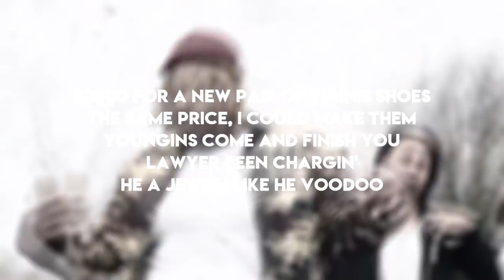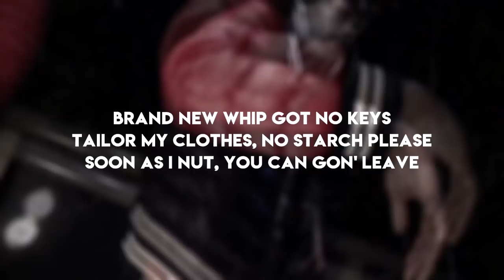Drake & LiL Baby - Yes Indeed (Official Lyric Video)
-LYRICS-

[Intro: Drake]
Yeah

The dash, it's digi', the schedule busy
My head in a hoodie, my shorty a goodie
My cousins are crazy, my cousins like Boogie
Life is amazin', it is what it should be
Been here for ten but I feel like a rookie
I tell her, "look up" 'cause it's snowin' in Tootsie's
Booked for three years, man you can't even book me
It's me and Lil Baby, this shit goin' crazy
Wheezy produced it and Weezy F. made me
And she held it down, so she got a Mercedes
Young Money Records, the Army, the Navy
They ran me ten thousand, I threw it like Brady
The foreign is yellow like Tracee and K.D
I trusted my niggas, they never betrayed me
Met all these niggas, they sweeter than Sadie
When I started out, I just took what they gave me
Did all the favors, they never repaid me
It worked in my favor, 'cause nobody saved me

Brand new whip got no keys
Tailor my clothes, no starch please
Soon as I nut, you can gon' leave
Got M's in the bank, like: "Yes, indeed"

Cartier glasses, I won't even peek at you
Yellow Ferrari like Pikachu
I got 'em waitin' and watchin' what he gon' do
Tryna peep what I do, tryna steal my moves
$2500 for a new pair of tennis shoes
The same price, I could make them youngins come and finish you
Lawyer been chargin', he a Jewish like he voodoo
Real dope boy, hundred thousand in Evisu
Presidential tints slide by, we don't see you
I been gettin' money, I ain't worried 'bout what he do
I'm gettin' money like I'm from the '80s
Me and Drake 'bout to drop man, this shit gon' go crazy
They know I'm the truth, comin' straight from the basement
I'm straight as the street, man I come from the pavement
A million, all hundreds, it make em 'go crazy
Wah-wah-wah, bitch I'm Lil Baby

Me and my dawg goin' all the way
When you livin' like this, they supposed to hate